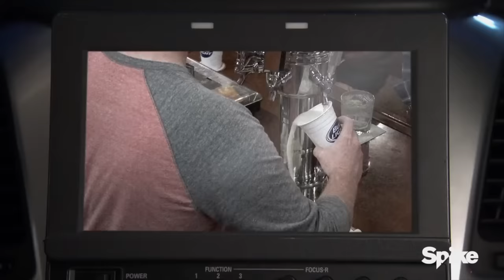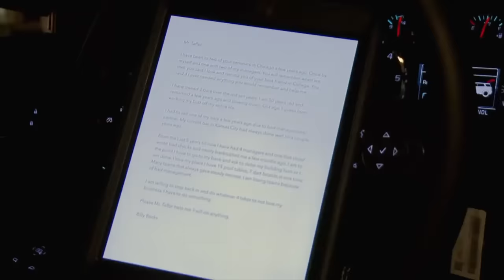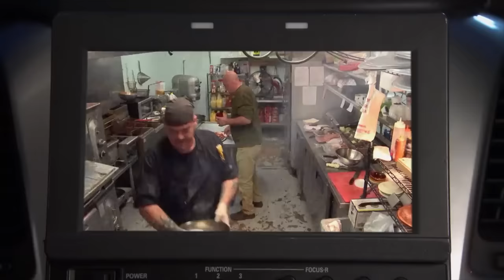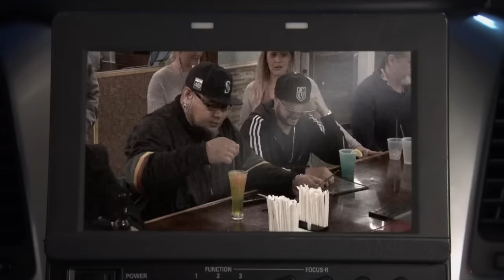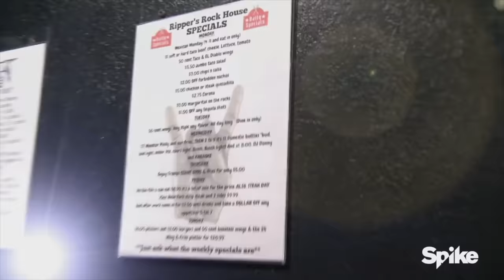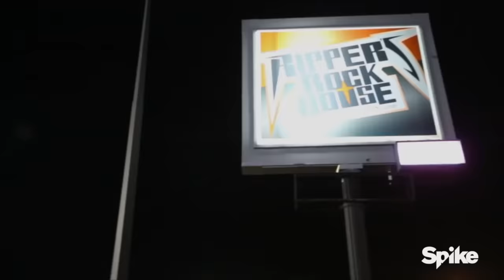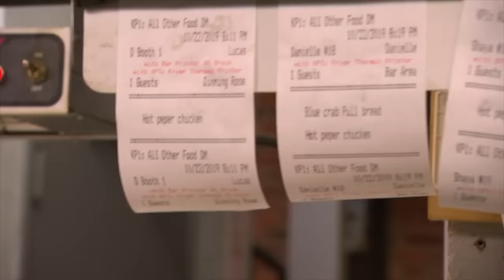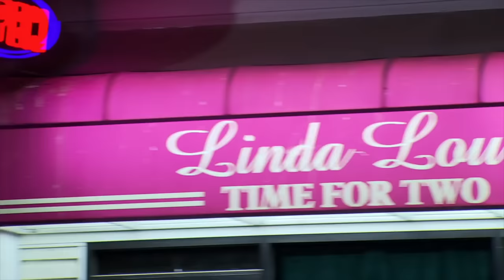Best Celebrity Recon Moments of Bar Rescue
From Lil Jon to T-Pain, celebs love doing recon with Jon on Bar Rescue. Here are some of the best celebrity spies who were down to eat sketchy food, drink sugar-filled drinks, and, of course, help Jon out.